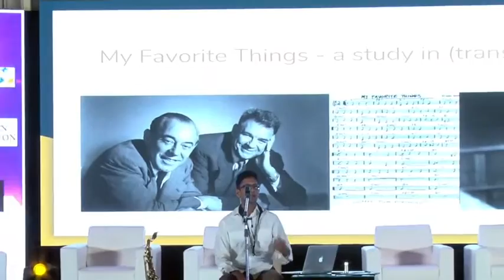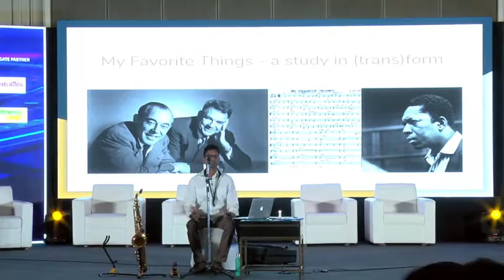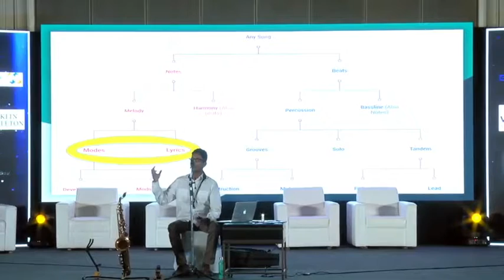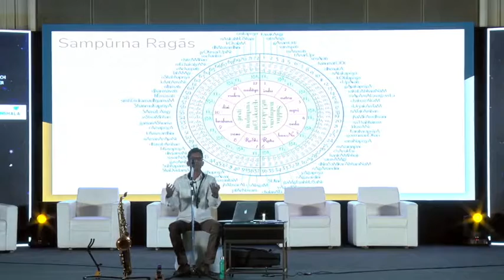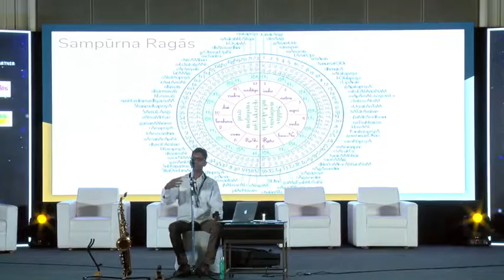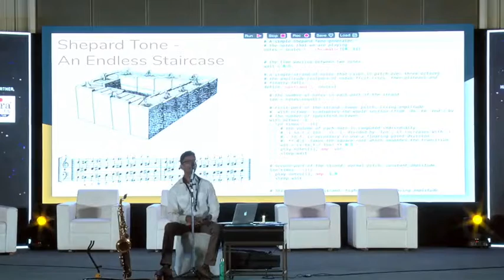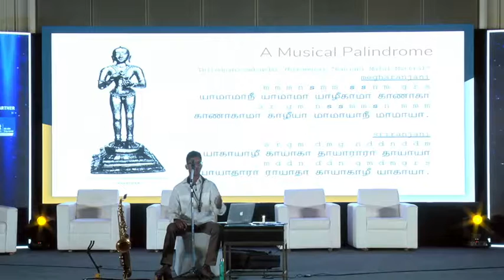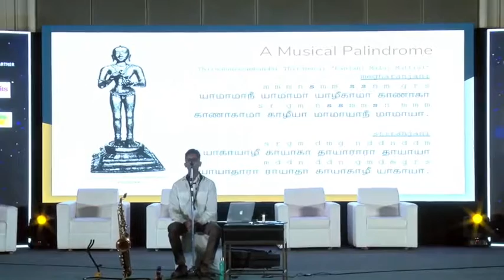Ragavan on Patterns in Music: Sangam 2019 IITMAA talk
Patterns are everywhere in nature; and nature manifests as music. Ragavan Manian's talk at Sangam 2019 for IITMAA titled "Patterns in Music" explores some of the connections between the logical, lyrical and visual representations of patterns with the experience of acoustics vis-a-vis music. Jazz and Carnatic examples are used to illuminate the premise.